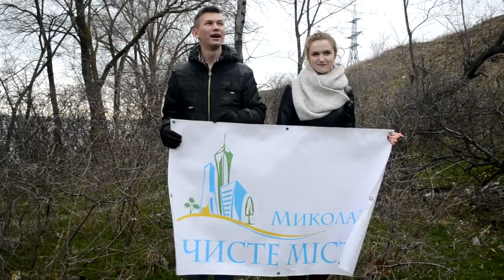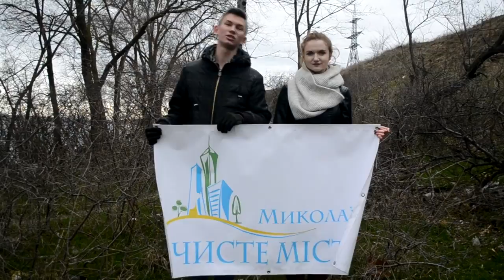Чистый город Николаев Белая горка